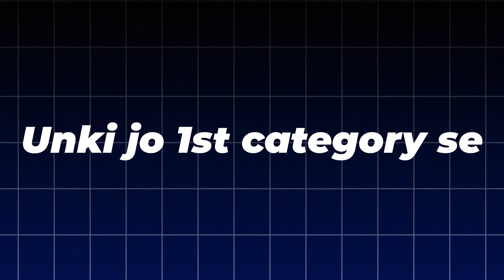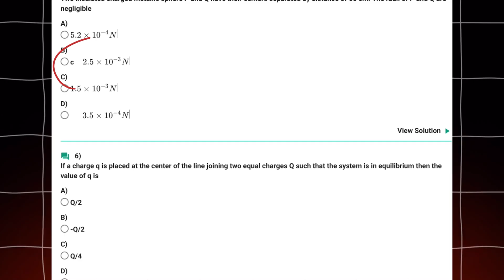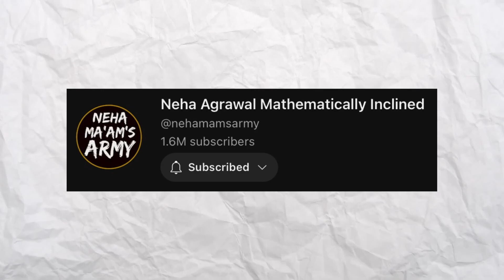IIT is Possible Without Maths🤔? Kya Bina Maths Ke JEE Crack Kar Sakte Hai🤕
Can we crack JEE without MATHS?

rajwant sir song
rajwant sir story
rajwant singh
rajwant sir angry
sachin sir
pankaj sir
pankaj sir motivation
sachin sir maths
pankaj sir chemistry
rahul dudi sir
mr sir
anushka mam pw
shivam mishra sir
amit mahajan sir motivation
rajwant sir and samapti mam
rj sir
jee motivation
physicswallah
jee motivation
iit motivation
neet motivation
pw motivation
pw emotions